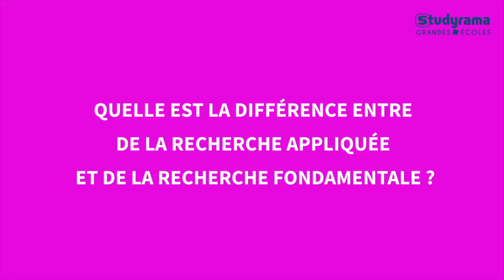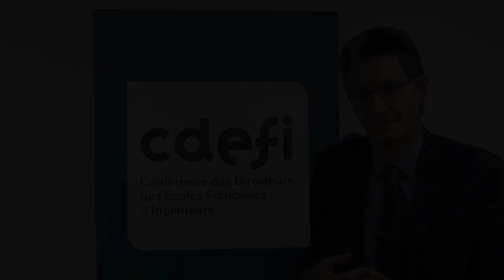Pourquoi la recherche est un critère important pour choisir une école d’ingénieurs ?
Plutôt méconnue et boudée par les candidats après le bac ou après prépa, la recherche joue un rôle essentiel dans les cursus des écoles d’ingénieurs. Pourquoi le critère recherche doit entrer en ligne de compte dans vos choix d’école ? Pourquoi est-il important que les ingénieurs se familiarisent avec les projets de recherche ? Peut-on être innovant sans avoir fait de la recherche ? Quelle est la différence entre de la recherche appliquée et de la recherche fondamentale ? Les réponses et les conseils de Jacques Fayolle, président de la CDEFI et directeur de Télécom Saint-Etienne.